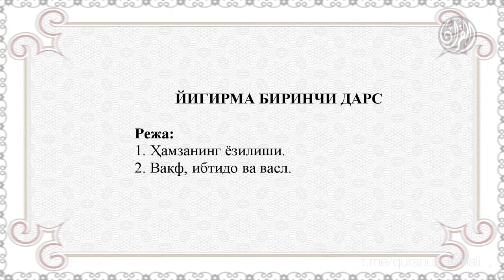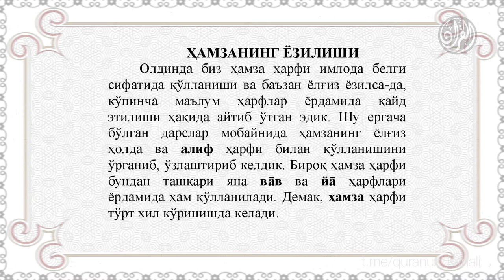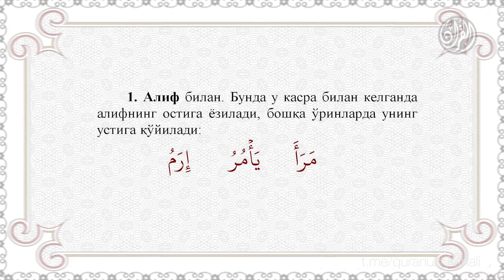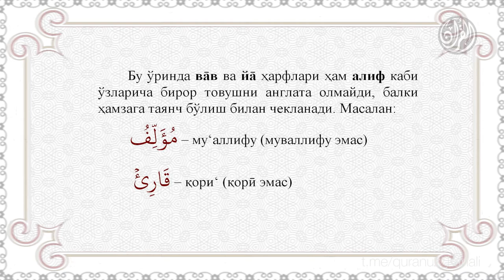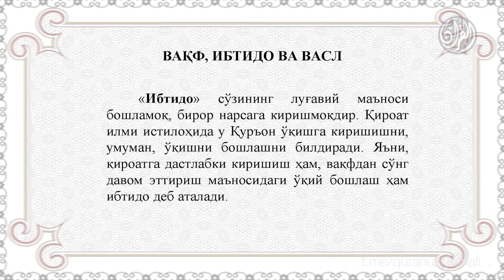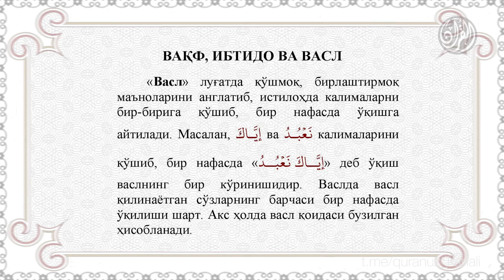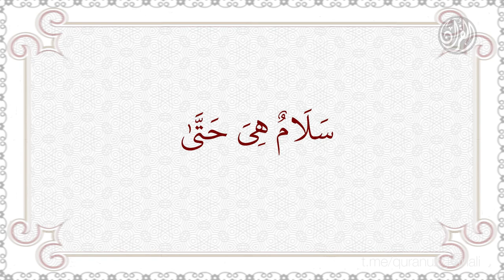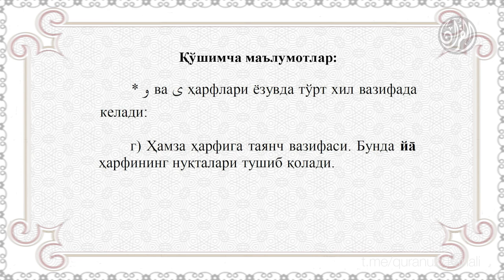22. Қуръон тартили - Йигирма биринчи дарс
22. Қуръон тартили - Йигирма биринчи дарс